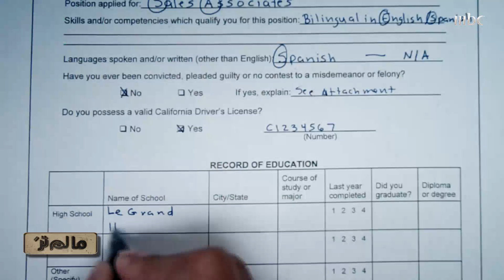واحدة من زيارات ريتشارد للمركز الإسلامي كانت نقطة تحول في حياته